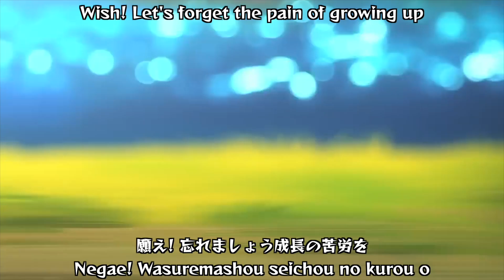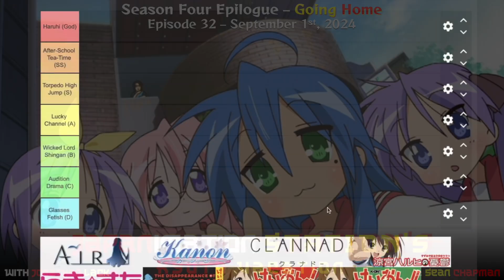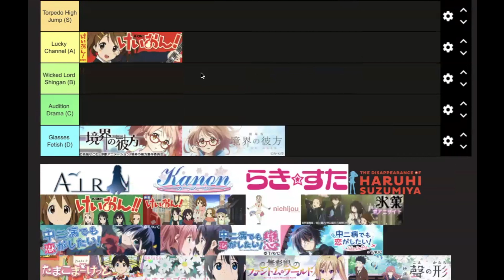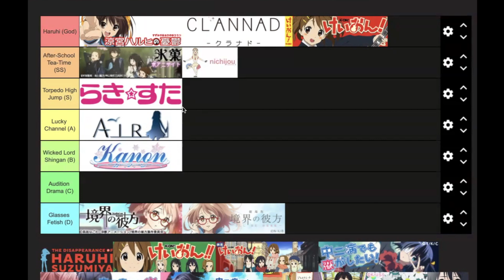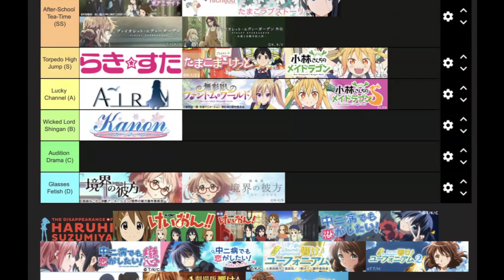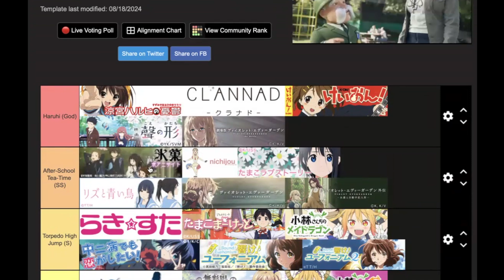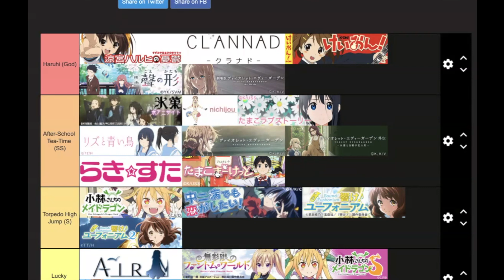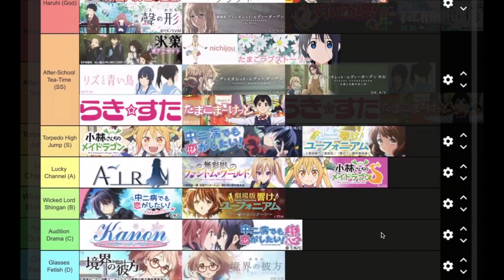Reflecting on our Kyoto Vacation - KyoAni Tier List, Favorites & More! | Japanimation Station S4E32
It’s the final episode of our Kyoto Vacation season, an incredibly, unexpectedly long journey that’s lasted almost a full year! For this Season Finale, we thought we’d take stock of all the incredible anime we’ve seen from the incredible artists at Kyoto Animation. We make a Tier List of all the TV series and movies we watched this season, create a KyoAni drinking game based on the most common visuals and tropes we noticed across the studio’s work, and declare our favorite shows, characters, episodes, and more. And at the end of the episode, we announce not one, but two new seasons of Japanimation Station: Season 5, premiering this winter, and Season 6, premiering in 2025. What will they be? You’ll have to listen to find out!

Enjoy, and come back next week for the long-awaited, one-week-only return of Weekly Suit Gundam, as we finally review MOBILE SUIT GUNDAM SEED FREEDOM!

Time Chart:
Theme Song: 0:00:00 – 0:01:30
Reflections: 0:01:30 – 0:31:14
Tier List: 0:31:14 – 1:02:53
Picking Favorites & KyoAni Drinking Game: 1:02:53 – 1:52:50
Season 5 Announcement: 1:52:50 – 2:05:38
Season 6 Announcement: 2:05:38 – 2:07:55
End Theme: 2:07:55 – 2:09:09

Read the book 200 Reviews by Jonathan R. Lack in Paperback or on Kindle

Follow The Weekly Stuff Wordcast newsletter for regular updates and extra content!

“re:CAPTURE” and “Welcome to Japanimation Station” – Original Music by Thomas Lack, Lyrics by Thomas Lack and Sean Chapman, featuring Hatsune Miku.